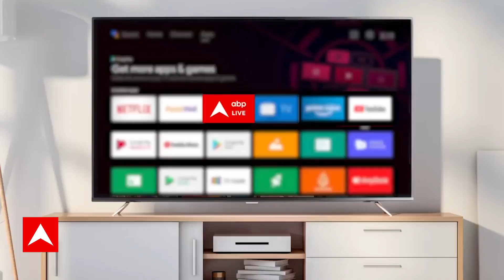INDIA Allliance की मीटिंग में Mamta ने क्यों दिया PM पद के लिए Kharge का नाम?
2024 में मोदी के सामने कौन... दिल्ली के अशोका होटल में इंडिया गठबंधन के चौथी मीटिंग में भी यह सवाल खूब जोर-शोर से उछला. बैठक में शामिल नेताओं की नजर नीतीश कुमार और राहुल गांधी की तरफ थी, लेकिन ममता बनर्जी ने मल्लिकार्जुन खरगे का नाम आगे कर सबको चौंका दिया.